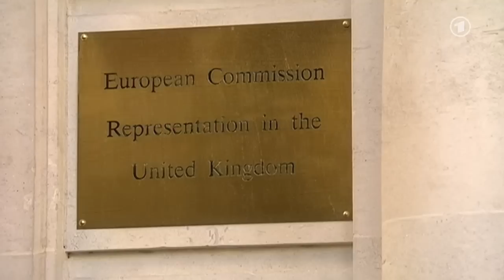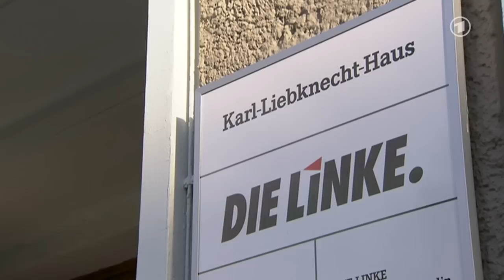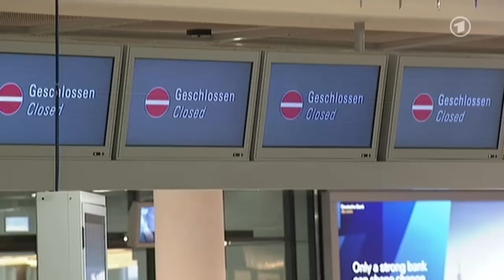tagesschau 20:00 Uhr, 21.02.2014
Themen der Sendung: Verhandlungen in der Ukraine, Urteil gegen Oppositionelle in Moskau, Unruhen in Venezuela, Abstimmung über Diätenerhöhung im Bundestag, Warnstreik am Frankfurter Flughafen, Dopingfall Sachenbacher-Stehle, Olympische Winterspiele, Das Wetter